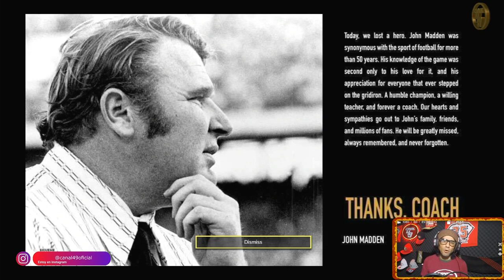WEEK 17 49ERS VS TEXANS | MADDEN 22 | CANAL 49 INTERACTIVO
Semana 17 ganar a los Texans si o si

GO NINERS!!!